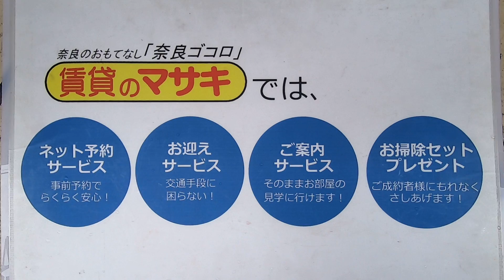8491 ファミールⅡ 外観共用動画♪賃貸のマサキ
大和郡山市筒井町にあります1LDKアパートの【ファミールⅡ】の紹介動画になります。